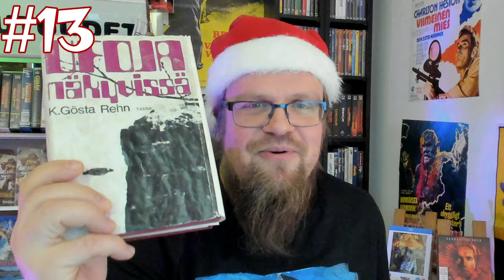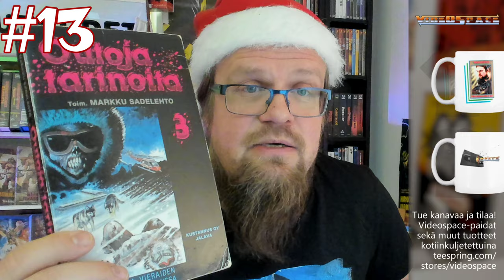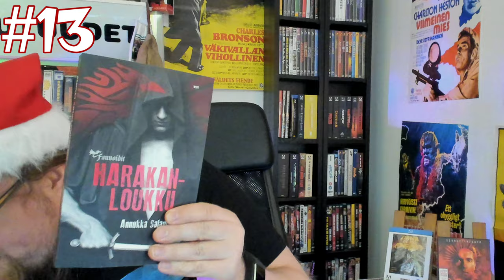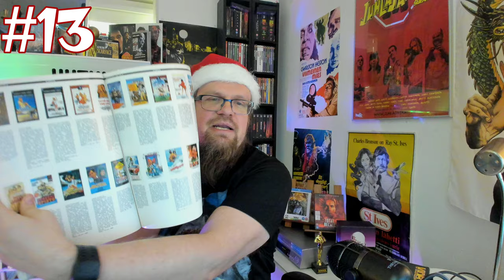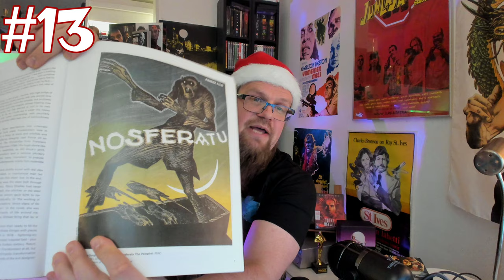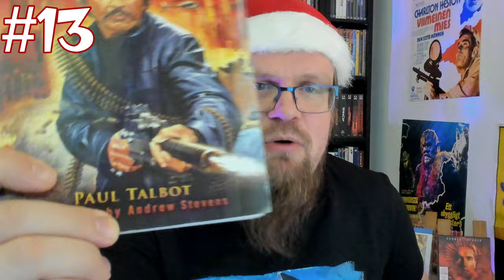Luukku 13. [Videospace JOULUKALENTERI 2020]